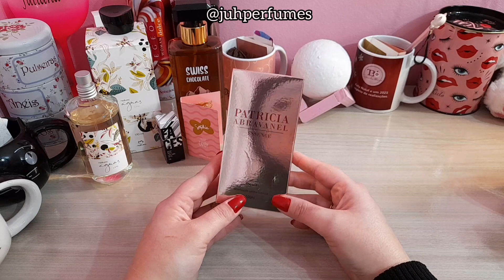Muitos perfumes novos na coleção 🥰😍❤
💅🏻 Gabriele  - Colorama

● Splash Pêssego e flor de pera $26,99 / framboesa e pimenta vermelha $29,99 na loja
● Coffee woman lucky - presente!!!

Siga a Ana no Instagram e fique por dentro dos descontos exclusivos